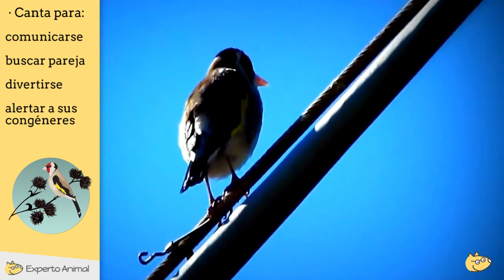Jilguero campero (Carduelis carduelis) - Canto, características y curiosidades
En este vídeo de ExpertoAnimal os presentamos el jilguero campero europeo, también conocido como Carduelis carduelis parva. Destaca por ser uno de los pájaros más apreciados por su canto además de sorprender con unos colores intensos y distintivos. Desgraciadamente y por culpa del furtivismo, el jilguero es una ave protegida que en ningún caso debemos capturar o aislar de su entorno natural. Descubre cómo es el jilguero campero cantando en este vídeo.